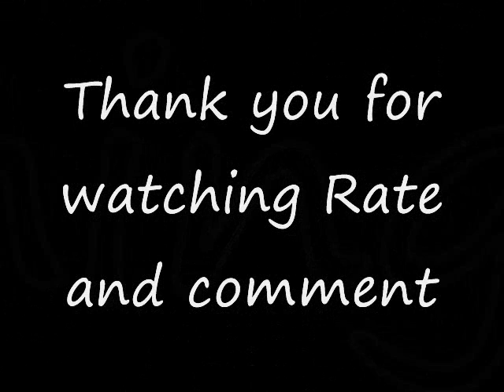midnightclub la new racers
we are the new racers and we are on ps3 noob-pwner and THE_BLACK-POPE rate and comment